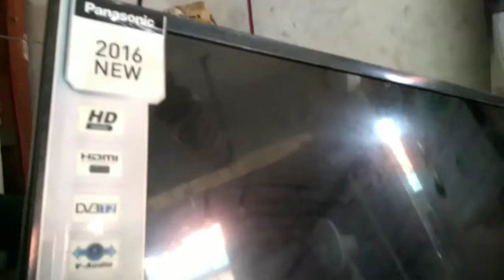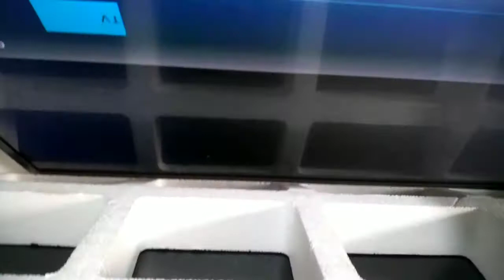TV LED Panasonic Lampu Indikator Kedip-kedipnya Cepat